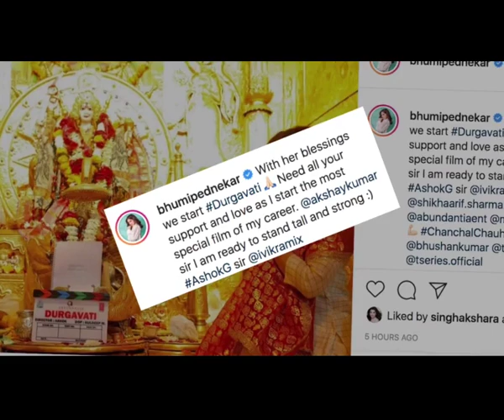Bhumi Pednekar starts shoot for 'Durgavati'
Actress Bhumi Pednekar on Thursday started shooting for her upcoming film "Durgavati".